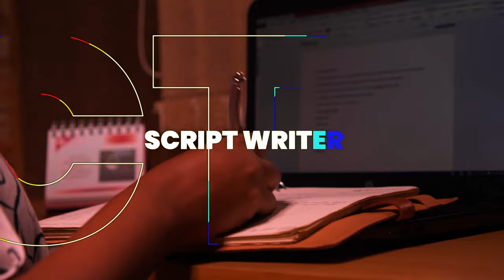Phillip Luswata - a theatre/arts development and interactive communications professional